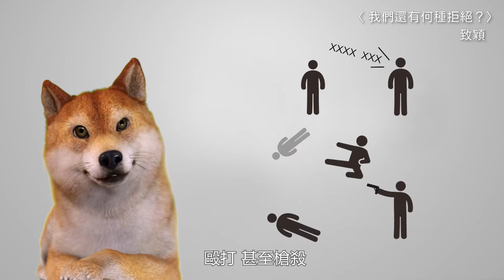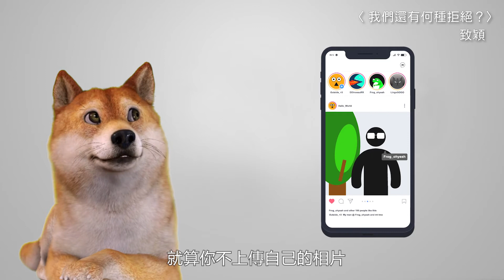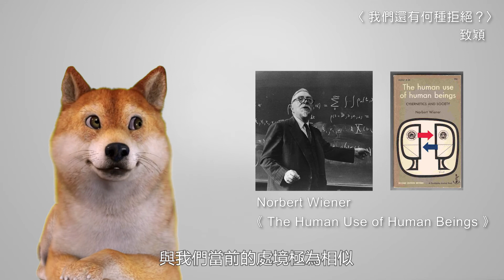【臺灣數位藝術網導讀—「集體」專題】彭致穎〈我們還有何種拒絕〉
【臺灣數位藝術網導讀—「集體」專題】

由愛狗發燒友（是柴柴！）、同時也是本網「集體」專題作者之一的藝術家致穎，所導讀的主題「我們還有何種拒絕？」，從其活動於歐洲–臺灣兩地的創作者觀察角度，除了回應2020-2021年柏林「跨媒體藝術節」（transmediale）主題「拒絕」（Refusal）外，還進一步地討論了臉部數據資料（引發了遮蔽與否以及監控[揭露]等的爭議）以及種族資本主義等問題；另一方面，由資訊遮蔽或揭露延伸出的更深刻的問題則是，我們的世界正如同科學家維納（Norbert Wiener）所說的，是一個被數據資料所制約的人類世界，數據資料都會像是柏拉圖的藥一樣，既是解藥，也是毒藥，而無論如何，我們首先要學會掌握的，就是以「拒絕」作為行動主義的技術，唯有如此，我們的未來才能有更多的選項可言。

👇製作團隊👇

執行團隊：財團法人數位藝術基金會
講者 : 彭致穎
影片剪輯、字幕：郭硯方

※轉載自臺灣數位藝術網。此系列導讀為國立臺灣美術館指導，並由數位藝術基金會企劃製作；內容主要針對數位藝術網專題延伸議題或論述文本做重點摘要導讀，企望以更簡明、易懂的方式，引導出更多關於當代藝術與數位文化的討論※